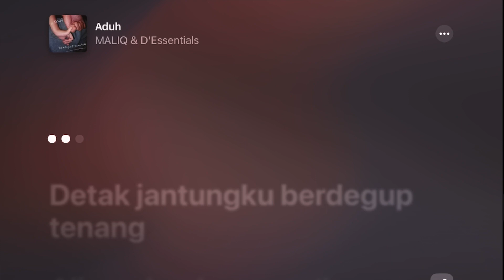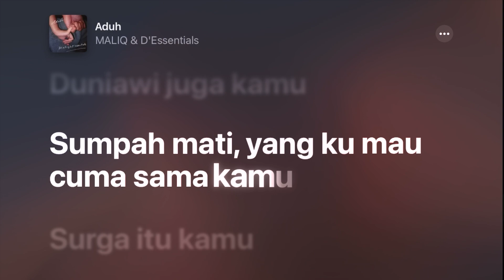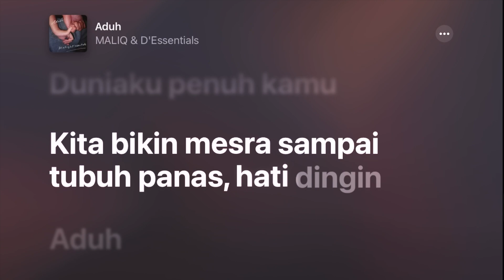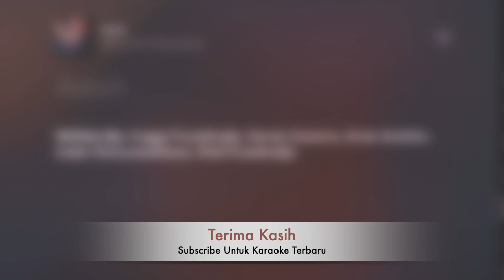Aduh - MALIQ & D'Essentials +Karaoke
Tahun: 2023
Artis: MALIQ & D'Essentials
Album: Aduh - Single
Nada dasar: Eb
Chords: Eb, Fm, Ab, Bb, Cm, Gm